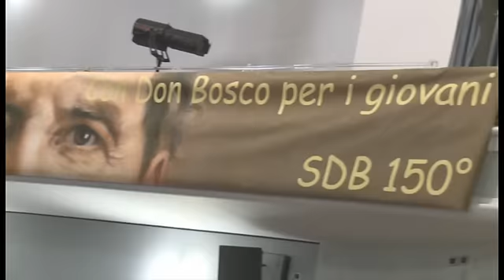Spettacolo postnovizi Nave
Spettacolo teatrale realizzato dai postnovizi di Nave